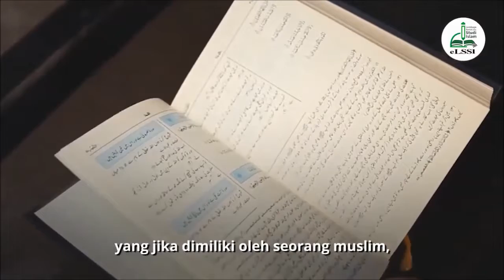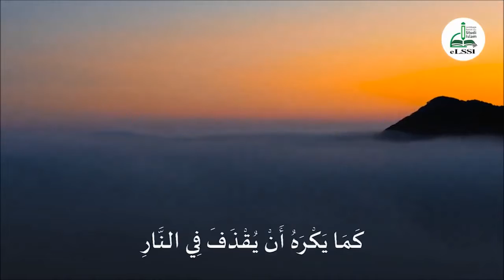TIGA PERKARA YANG MEMBUAHKAN MANISNYA IMAN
KAJIAN AGAMA ISLAM , MELIPUTI MEMBACA KITAB KUNING, HADIS RIYADUSSHOLIKIN, MENGAJI KITAB FIQIH SAFINAH,MUROTTAL, MENGKAJI ILMU TAJWID, PEMBELAJARAN BAHASA ARAB, MENGKAJI ILMU NAHWU DAN DZIKIR DAHSAT KEPADA ALLAH